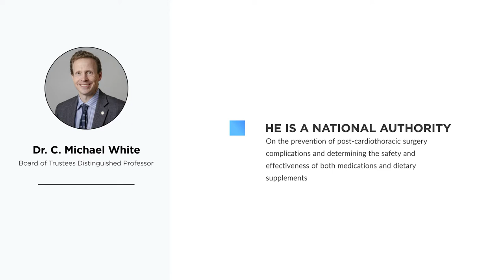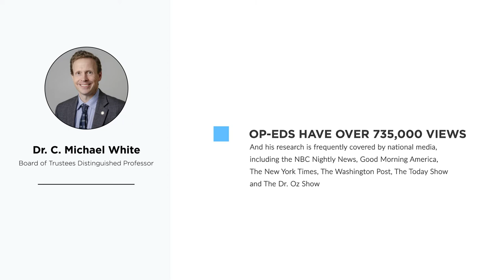C. Michael White - 2020 UConn Board of Trustees Distinguished Professor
The Board of Trustees Distinguished Professor is the highest honor that the University of Connecticut bestows on faculty who have demonstrated excellence in teaching, research and service. The University took a creative approach to recognize the 2020 cohort with surprise visits from President Tom Katsouleas and Provost Carl Lejuez to recognize them in person at home while the University continues to operate primarily remotely.

Congratulations to C. Michael White, Board of Trustees Distinguished Professor of Pharmacy Practice, UConn School of Pharmacy!